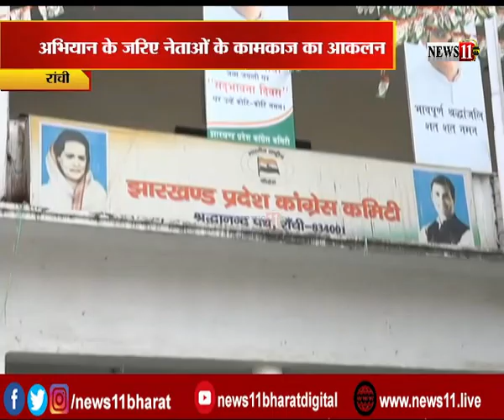प्रदेश कांग्रेस कमिटी का हो सकता है गठन, दिसंबर में राजेश ठाकुर कर सकते हैं गठन